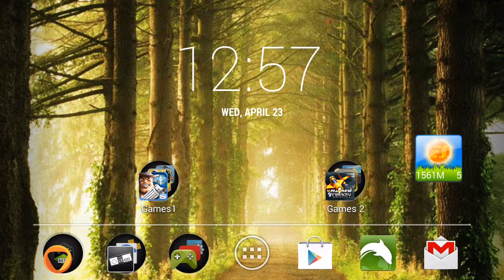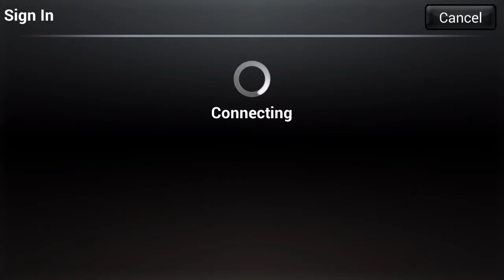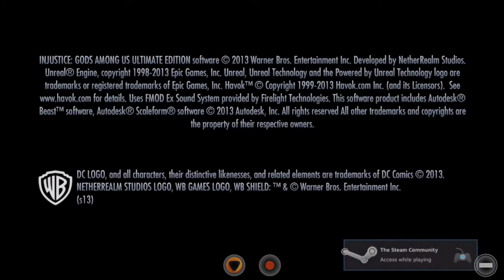Predicting the future of Android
I don't believe everything i'm saying i'm just venting. Lol.